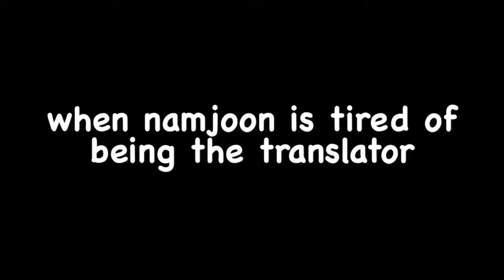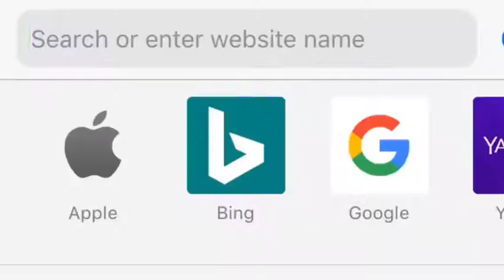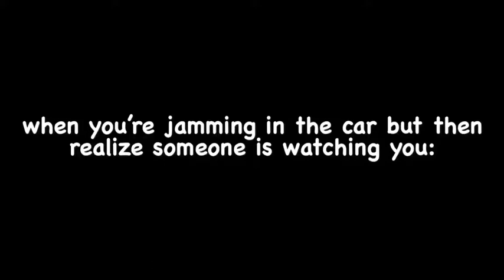BTS BEING BTS!!!!.LOL!!!!..😂😂😂😂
Video content🔘
Bts being bts(FUNNY MOMENTS)

                  Bts army era